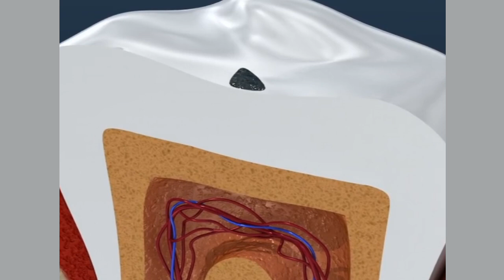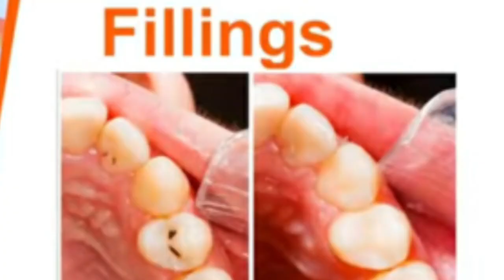When should dental filling done? How much does it cost? How many types of dental fillings are there?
ऑनलाइन परामर्श करने के लिए हमारे व्हाट्सएप पर मैसेज करें. 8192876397
”@hema dental vlog

 All  dental Treatment And Cost (All In One) दाॅंतों के इलाज एवं खर्च

👍🏻 मुंह के छालों के 15 घरेलू उपचार  ( : Home Remedies for Mouth Ulcers in Hindi

shorturl.at/iyM78

2. Facebook group =

3.Teligram=@HealthCareWorld